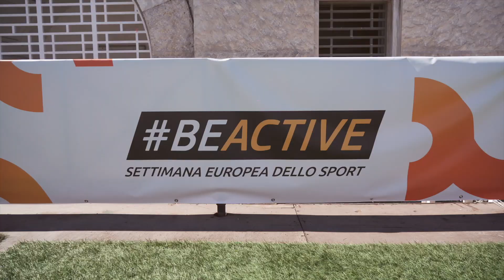BeActive - Multi Sport Village Day1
📍 𝗦𝘁𝗮𝗱𝗶𝗼 𝗱𝗲𝗶 𝗠𝗮𝗿𝗺𝗶
🥫 𝗨𝗻 𝗰𝗼𝗻𝗰𝗲𝗻𝘁𝗿𝗮𝘁𝗼 𝗱𝗶 𝘀𝗽𝗼𝗿𝘁.